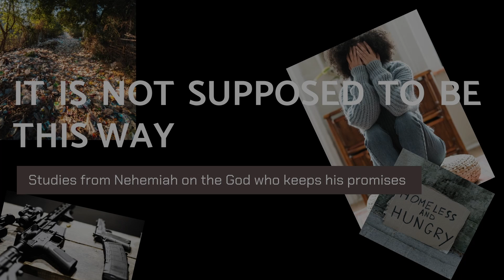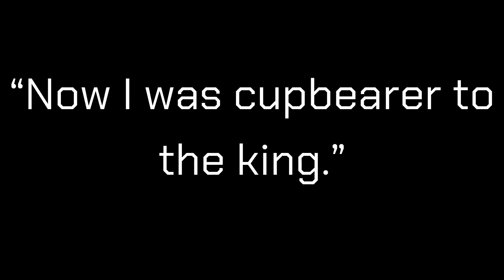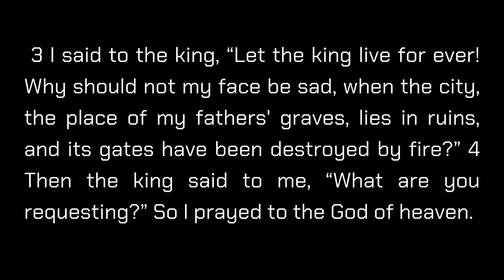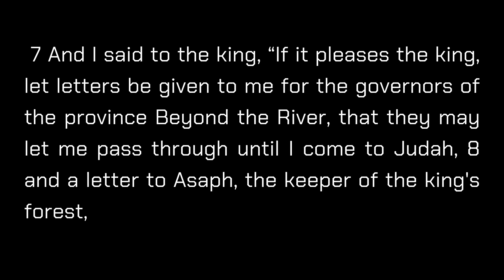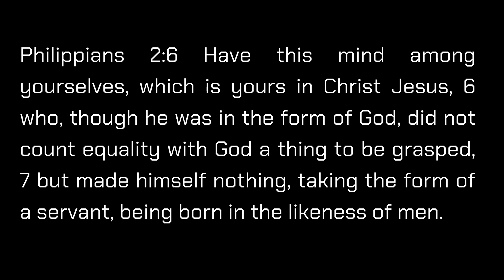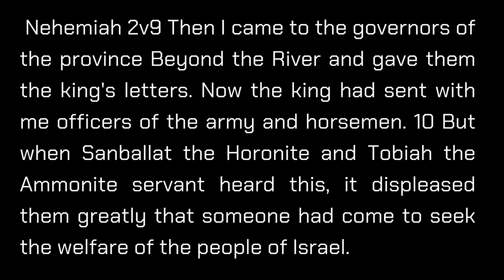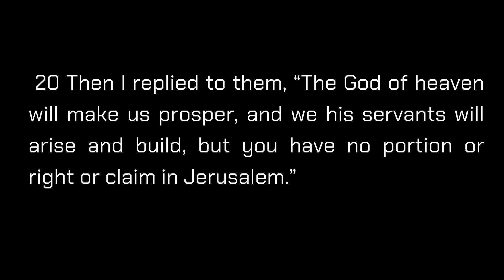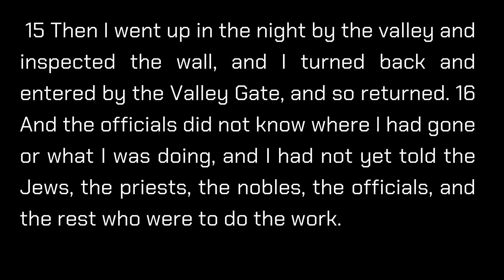Downwards | Nehemiah #2 | 04/02/2024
In this sermon, Pastor Geoff helps us to understand the incarnation afresh